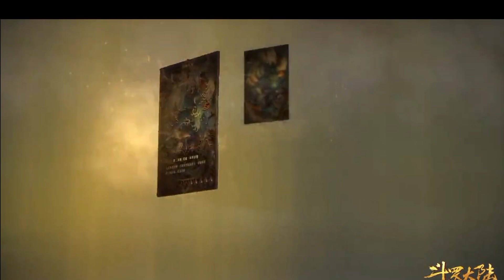SOUL LAND|Malayalam Explanation|part-97✨️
Hi Chellakkuttizz...

Hi! Everyone this is our Channel we are here to explain world class movies, anime, dramas in our own native language with good
explanation from the materials actually what we have and we are putting our efforts to make this so we also now how much efforts taken for the completion of this movies
we don't violate your movies hopefully we are promoting your movies, anime, drama with our explanation in good way.
Our main intention is to educate and entertain the viewers.

However if any owner of the content clips want's us to remove our video we have no problem for removing it. We will remove it so as fast as possible.

NOVA EXPLAINER NOVA MALAYALAM EXPLAINED MALAYALAM EXPLANATION